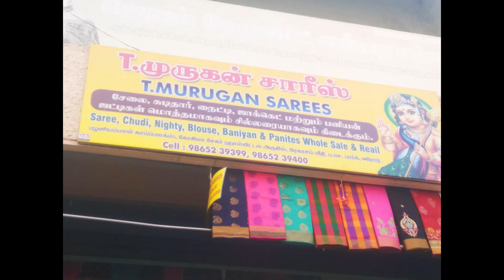21 ரூபாய் முதல் சுடிதார், நைட்டி, ப்ளவுஸ்MURUGAN_TEX ERODE#elammarketing#ERODE_PAGE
Shop address
T.MURUGAN SAREES,
SHOP NO : G - 4,
KANI MARKET,
ERODE - 1

விளம்பரம் தொடர்புக்கு
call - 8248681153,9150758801